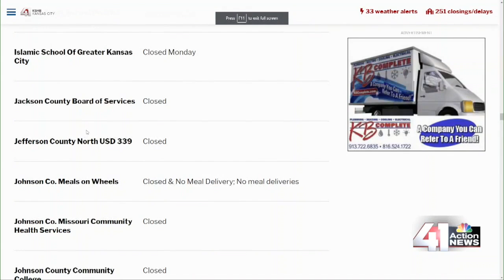41 Action News Latest Headlines | December 16, 6am